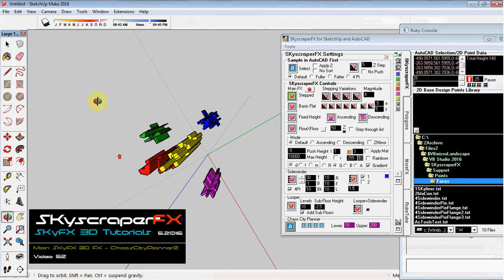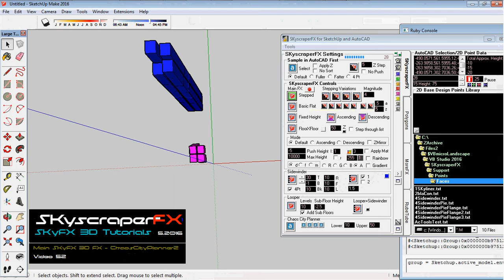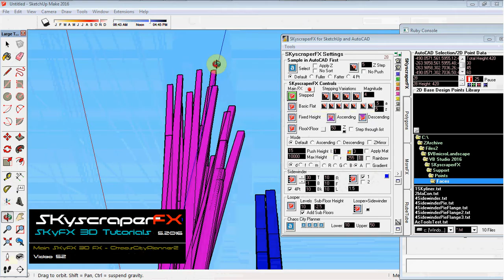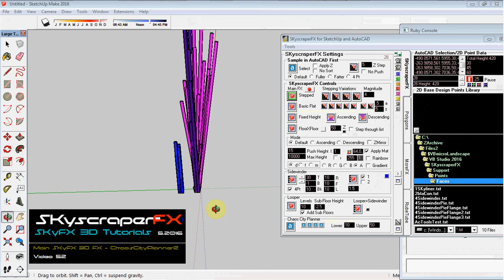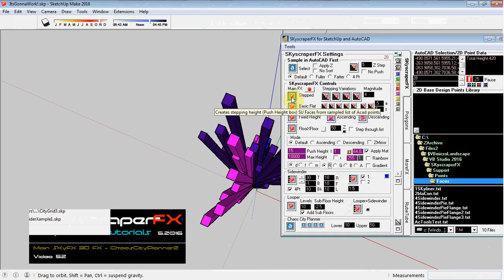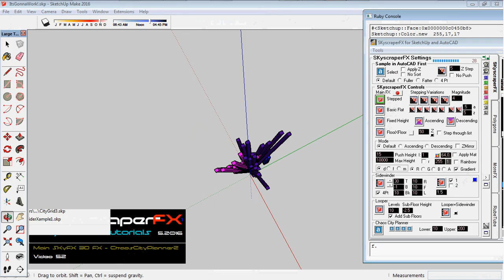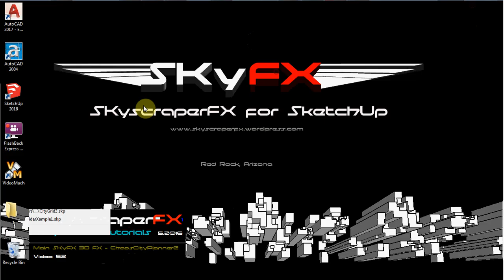SKyscraperFX4SketchUp MainFX52 ChaosCityPlanner2 ns1